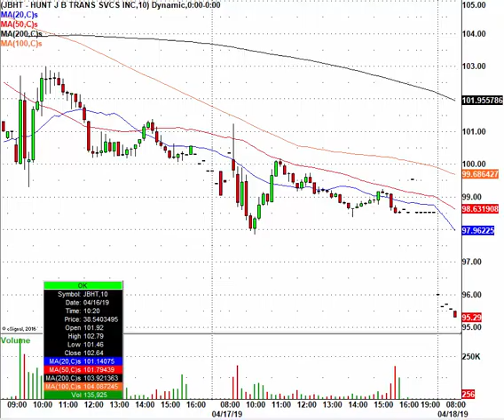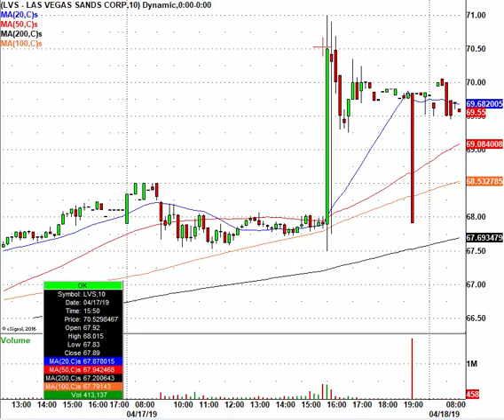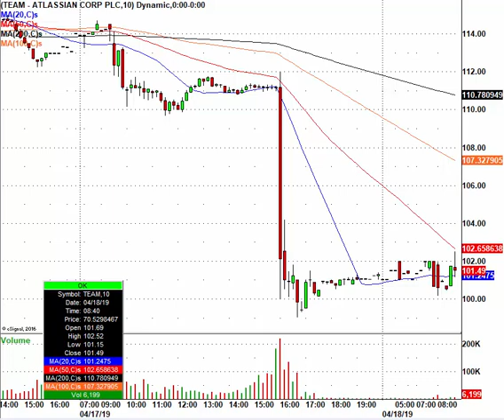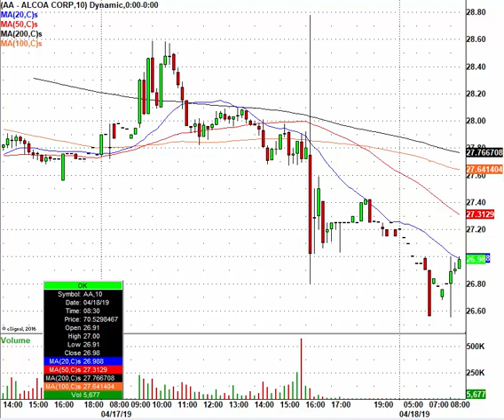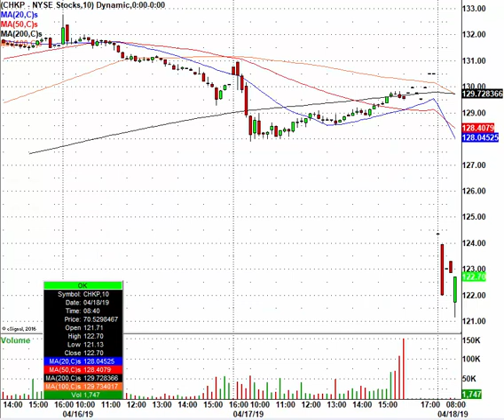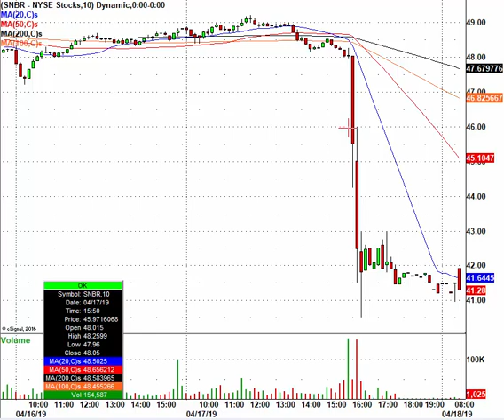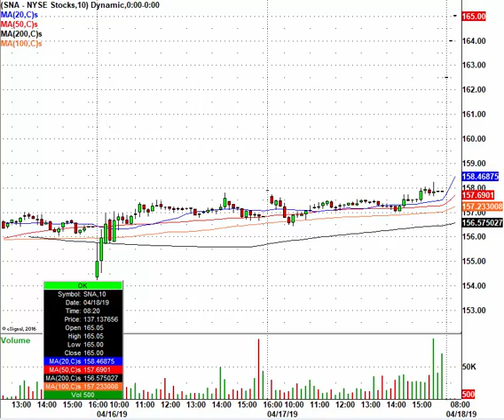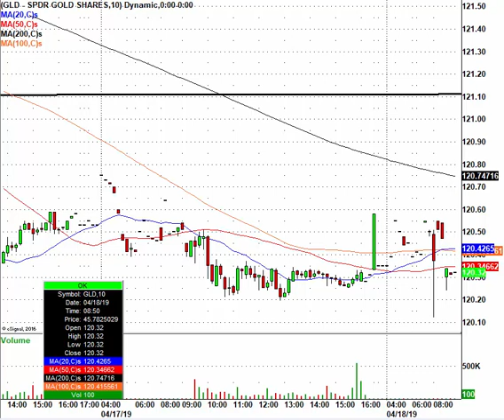Trading The Earnings Stampede: LVS, TEAM, CHKP, SNBR & More In Play